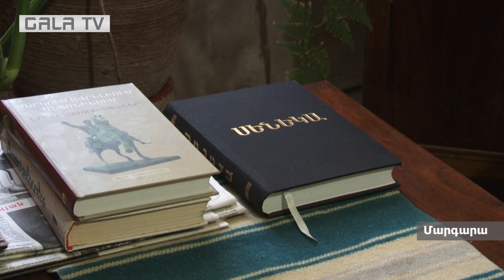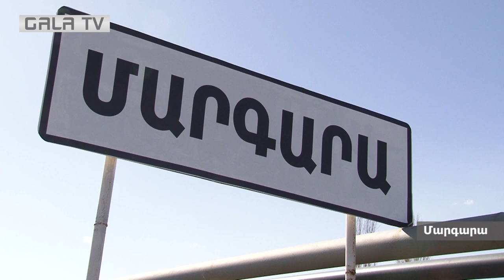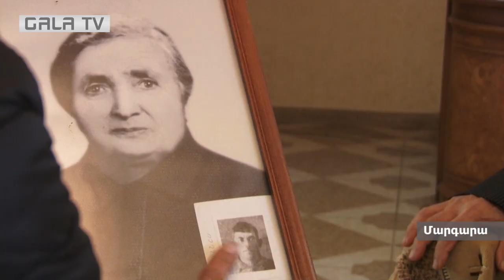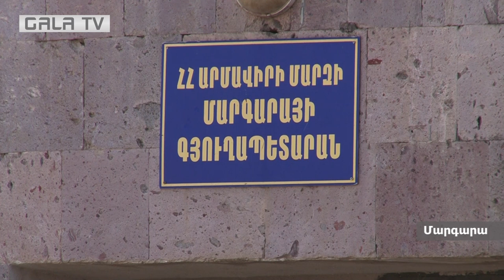Սահմանից այն կողմ Իգդիրն է. հայրենիք կորցրած ժողովուրդը գիտի՞ հայրենիքի գինը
«Հայաստանի ձախողումների պատճառը պետականամետ մտածողության բացակայությունն է, դասեր չենք քաղում
պատմությունից, չունենք գաղափարախոսություն՝ ինչ ենք ուզում, ինչպիսի պետություն ենք ուզում կառուցել,
առհասարակ՝ ուզո՞ւմ ենք պետություն ունենալ, թե ոչ»,- ասում է սահմանամերձ Մարգարա գյուղի բնակիչ, հայոց
պատմության ուսուցչուհի Կիմա Կարապետյանը:
Իսկ հայոց պատմությունը պիտի սովորեցրած լիներ զգուշություն, հաշվարկ գերտերությունների հետ շփումներում:
Արաքսի ափին գտնվող այս գյուղը սահմանակից է Թուրքիային: Սահմանից այն կողմ Իգդիրն է:
Հենց այս գյուղի կամրջով հումանիտար բեռը հասավ Թուրքիա: